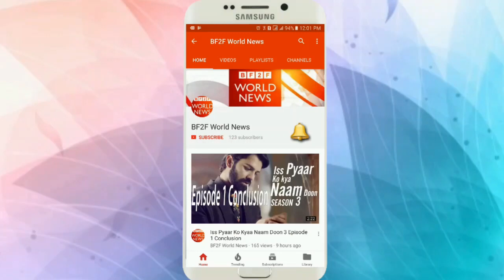Priyanaka Chopra Embarassing Moment In Front of Nick & Guests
Priyanaka Chopra's Most EMBARASSING Moment In Front of Nick & Guests At Delhi WEDDING Reception.

Deepika Padukone Looks so Happy With Ranveer Singh As they Leave For WEDDING Reception in Banglore.

Bollywood Movie DON Amitabh Bachchan Heroine Actress Zeenat Aman.
फिल्म डॉन में अमिताभ बच्चन की हीरोइन पर आज इनकी हालत देखकर आप रह जाएंगे दंग.

Once We have got your message and discovered you are the appropriate owner of this content we will eliminate it forever, For assured.
THIS VIDEO HAS BEEN CREATED ONLY FOR ENTERTAINMENT.

BF2F.